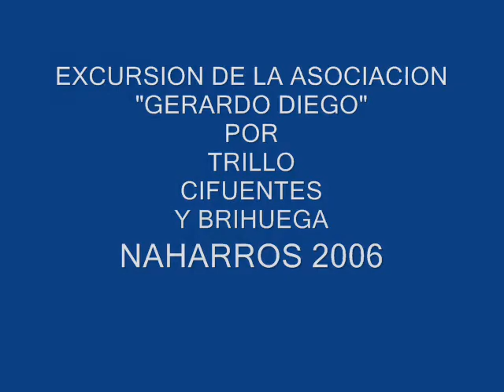Escursión naharros 2006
Fotografías de la escursion en las cuales podemos apreciar tanto los paisajes como a todo el !!pueblo!!